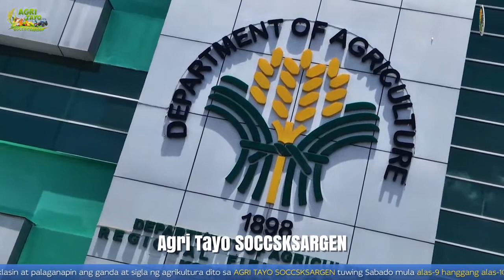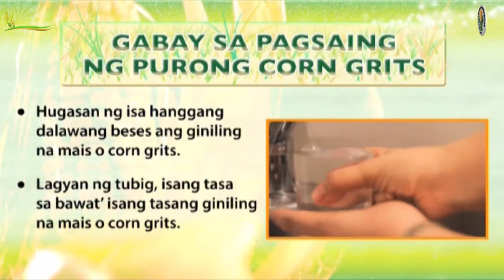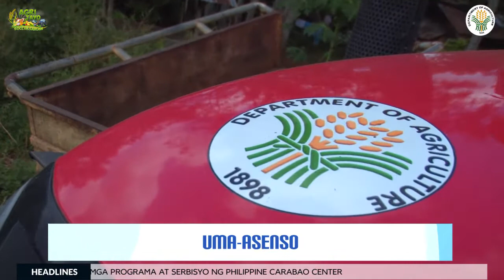Agri Tayo SOCCSKSARGEN Episode 149